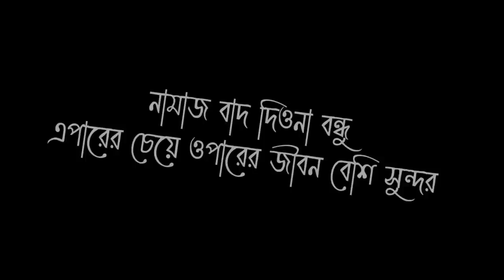একজন ব্যার্থ প্রেমিকা x Faraby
VIDEO TITLE : একজন ব্যার্থ প্রেমিকা x Faraby